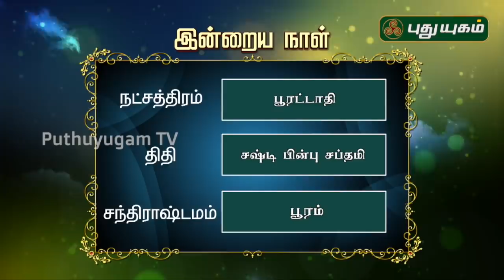மகேஷ் ஐயர் கணித்துக் கூறும் புத்தாண்டு 2020 ராசி பலன்கள் | Mahesh Iyer | 01/01/2020 | Puthuyugam TV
மகேஷ் ஐயர் கணித்துக் கூறும் 12 ராசிகளுக்கான புத்தாண்டு 2020  பலன்கள்